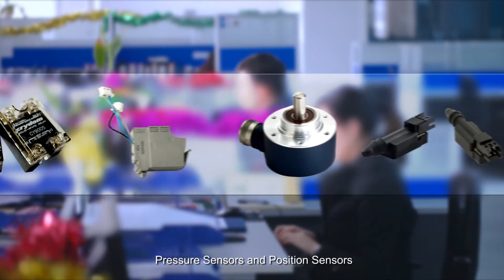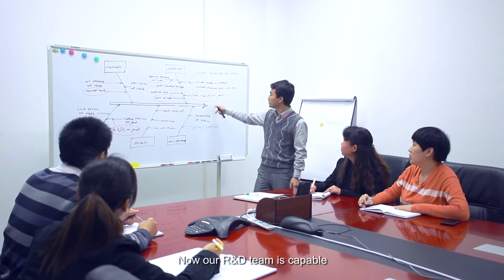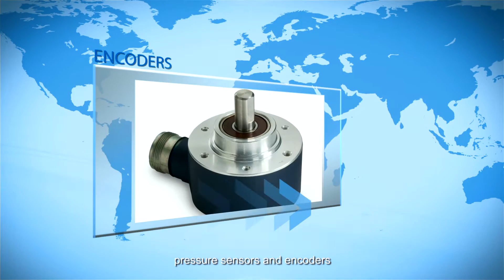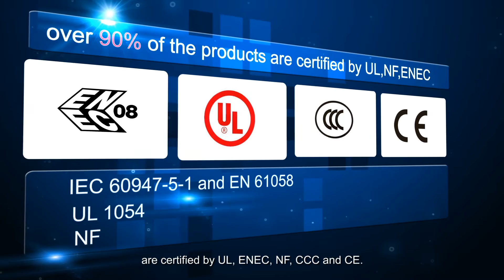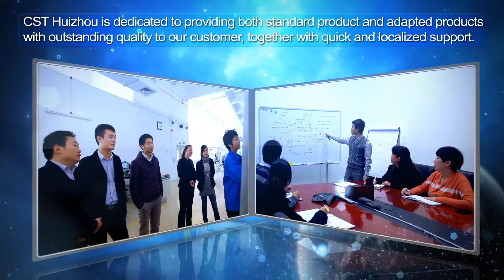Custom Sensors & Technologies (CST) in China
Custom Sensors & Technologies (CST) is a specialist in designing and manufacturing sensing, control and motion products.
Through its brands, BEI Kimco, BEI Sensors, BEI PSSC, Crouzet, Crydom, Kavlico, Newall and Systron Donner Inertial, CST offers customizable, reliable and efficient components for mission-critical systems in Aerospace & Defense, Transportation, Energy & Infrastructure, Medical, Food and Beverage and Building Equipment markets.

Focused on premium value offers and committed to excellence, CST, with 4.400 employees worldwide and sales of $590M US in 2014, is the dependable and adaptable partner for the most demanding customers.